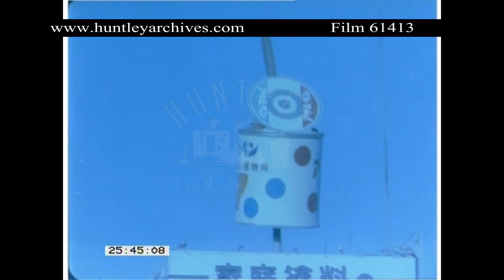Japan. Tokyo in 1982. Archive film 61413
Japan.  Tokyo in 1982